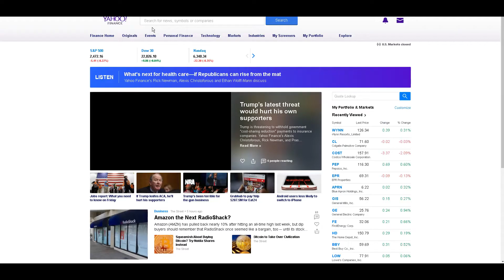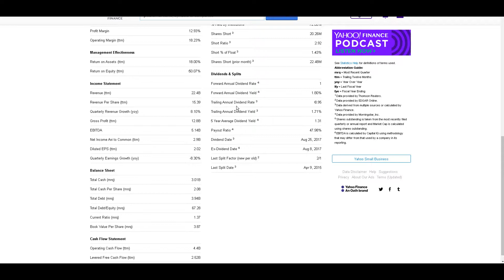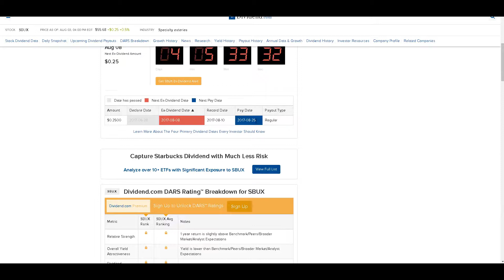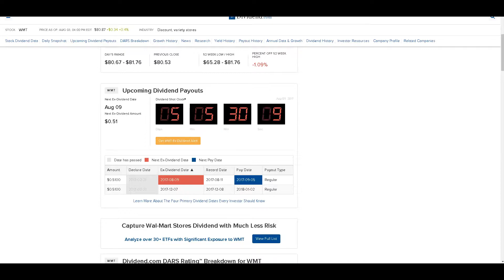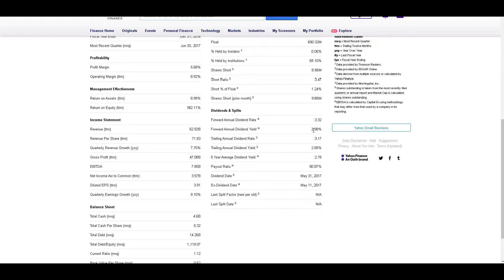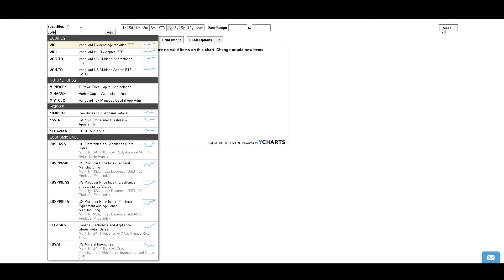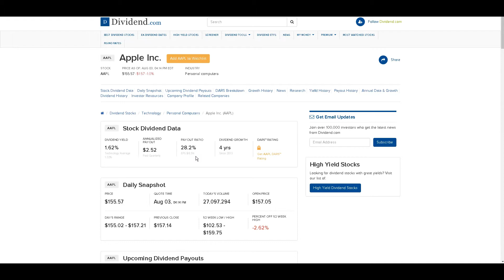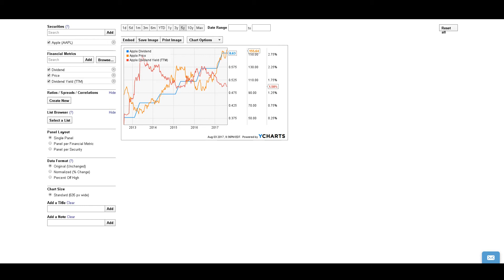5 Stocks Ex-Dividend Next Week! August 7-11 Ep. 1 - WYNN, SBUX, WMT, UPS, AAPL